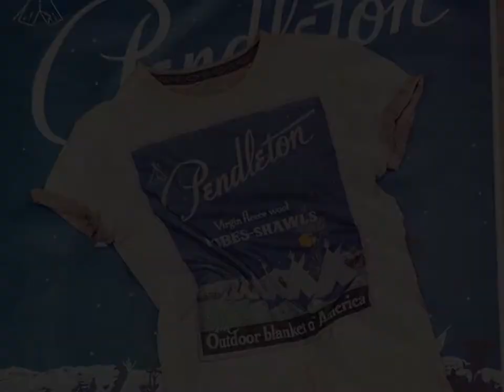Arkground Enterprise: Native American Blanket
Pendleton & It's alternatives at a rock bottom price